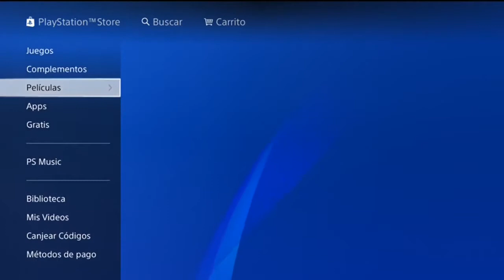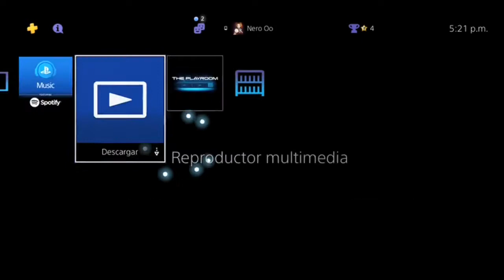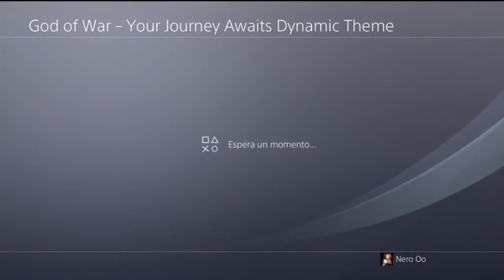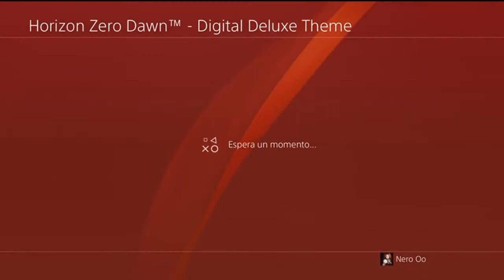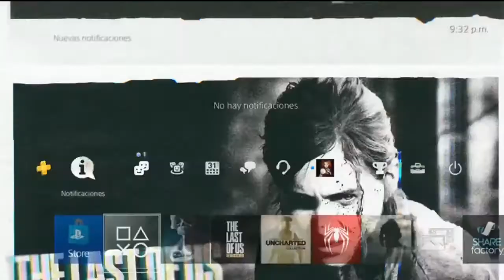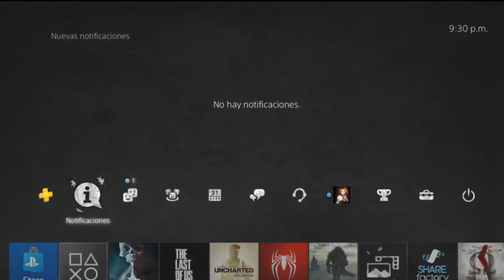los mejores temas de la PlayStation 4 (gratis) Legacy Dynamic theme (no)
- Legacy Dynamic theme
- Cyberpunk 2077 of the dark
- FINAL FANTASY VII REMAKE TIFA DINAMIC
- CRASH TEAM RACING NITRO FUELED TEMA
- GOD OF WAR YOUR JOURNEY AWAITS DYNAMIC TEME
- LIFE IS TRANGE
- CRASH BANDICOOT N SANE TRILOGY
- LAYERS OF FEAR GALLERY THEME
- THE LAST OF US PART II GRUNGE THEME
- SEKIRO SHADOWS DIE T WICE HOLIDAY
- RESIDENT EVIL 7 BIOHAZARD
- HORIZON ZERO DAWN TEMA PRIMER ANIVERSARIO
- UNTIL DAWN
- THE LAST OF US PART II  BURNING CAR THEME
- Tetris effect metamorphosis Dynamic